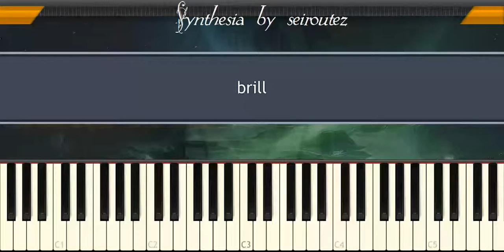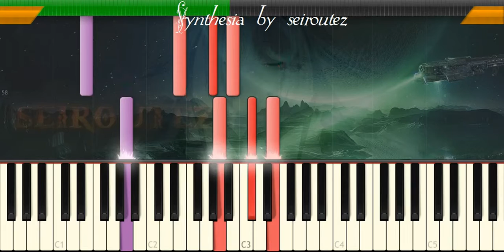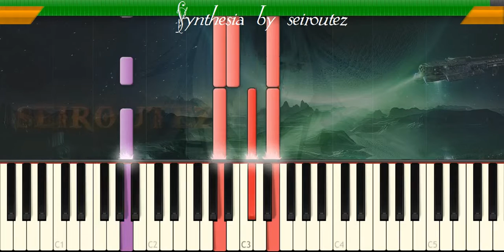[Synthesia][MIDI] brill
[Synthesia][MIDI]